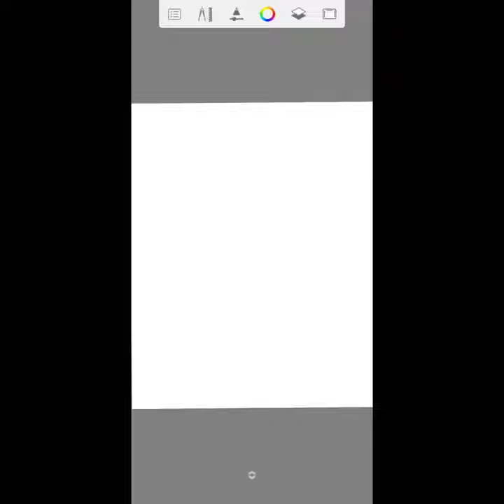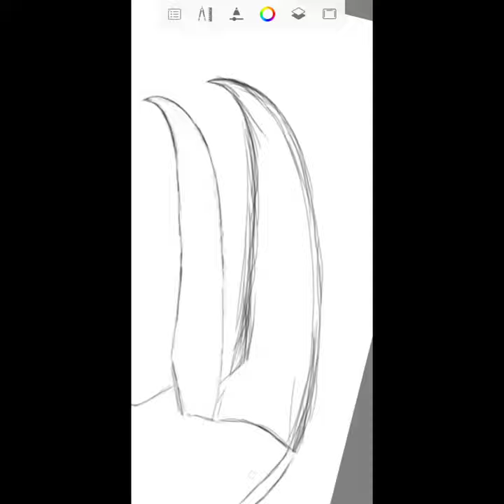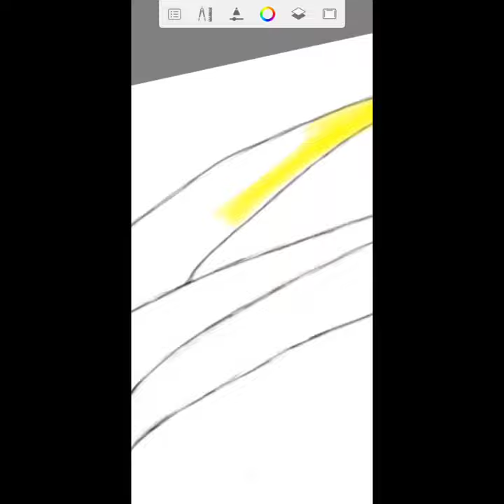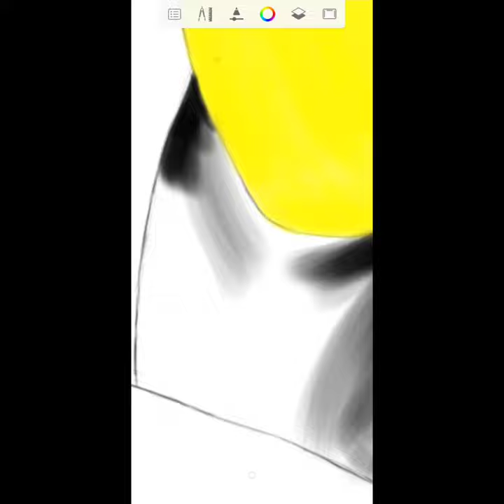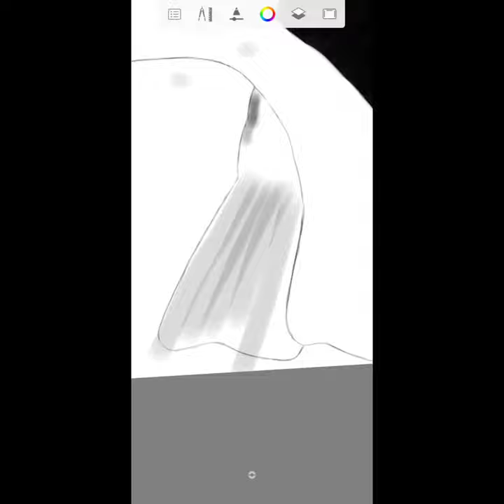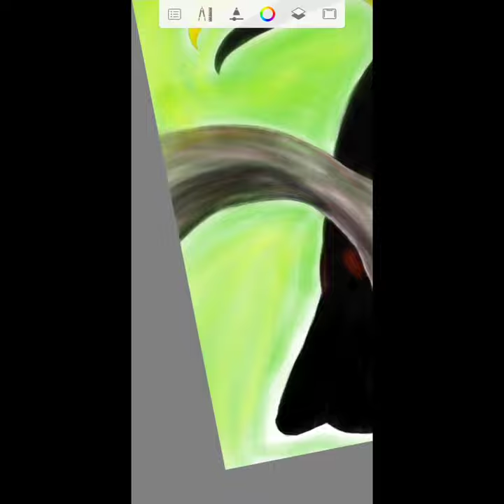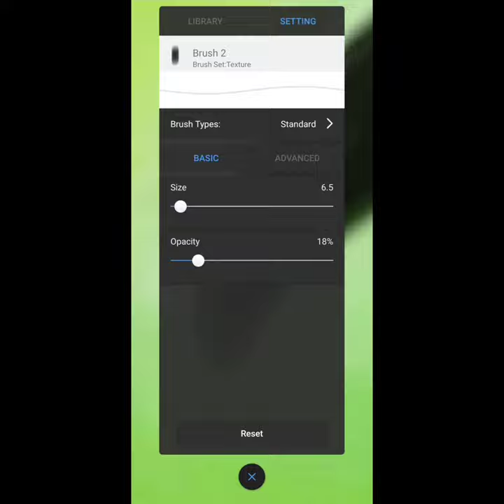Drawing a bird on Mobile. | Sketch book digital drawing.